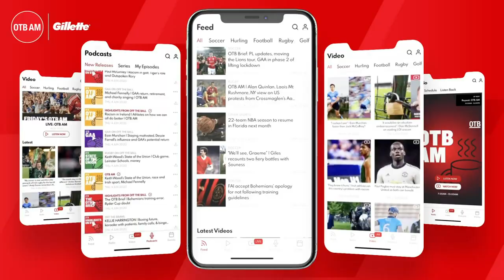Vinny Perth | Clickbait stories exaggerate LOI rift, but clubs need to fight their corner | OTB AM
Dundalk boss Vinny Perth joined OTB AM to talk about the process of restarting the League of Ireland.

Have you downloaded the new OTB Sports app? It's got everything you need.

📱 Download the brand new OTB Sports app for all of our videos, podcasts, our live shows, the latest sports news, scores and our box-office events!